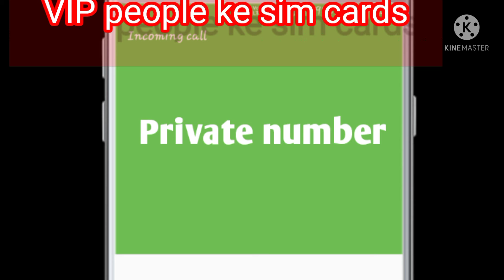VIP sim card user # short video# Am fact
VIP sim card user